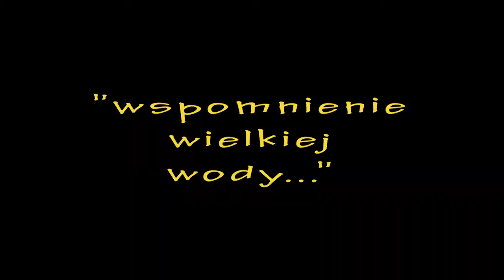Wspomnienie wielkiej wody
Krzysztof Strugała - właściciel promu Kosin-Zawichost wspomina powódź z 2010 roku,